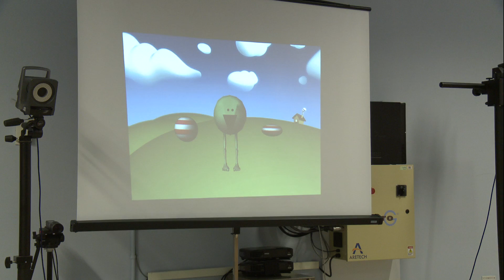"I Really Think I Can Help" Says Ana Carolina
Meet Ana Carolina de Campos, Ana is a medical research scientist in the Applied Biomechanics Section of the National Institutes of Health Clinical Center. Anna is studying the development of motor skills in children who have suffered from brain injuries and hopes to further improve quality of life for people with brain injuries.